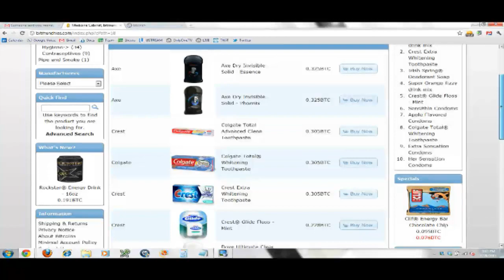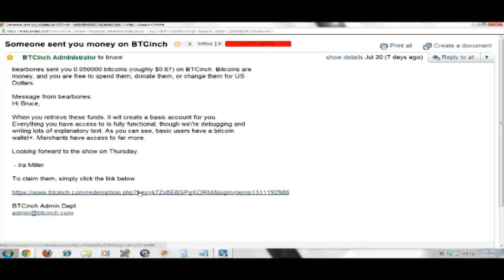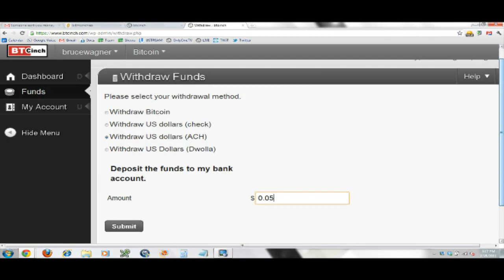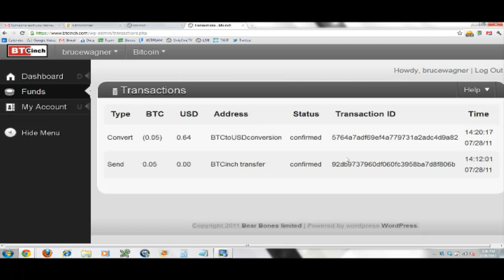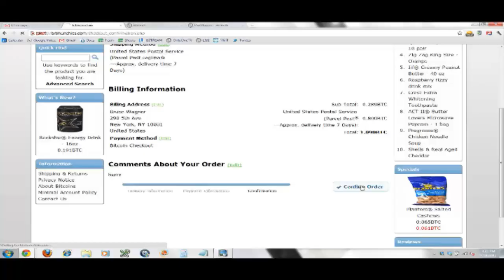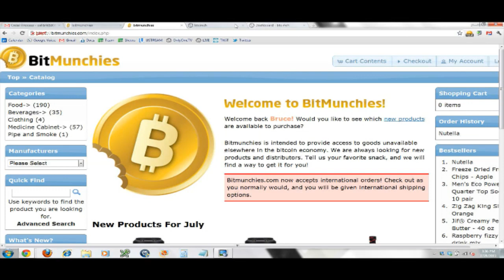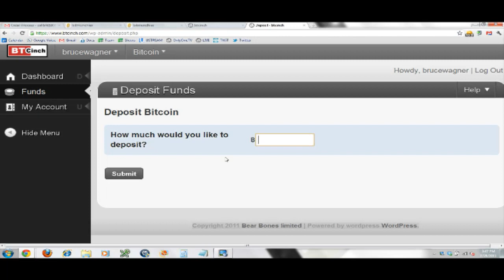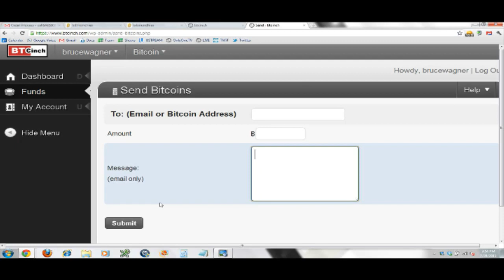The Bitcoin Show - Episode 032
We speak with Ira Miller of bitmunchies.com and btcinch.com